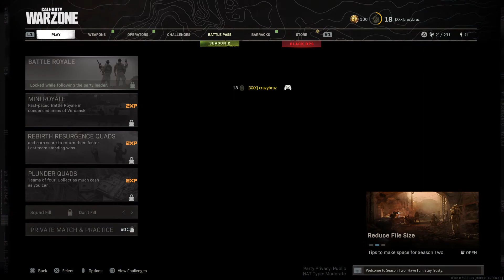Call of Duty